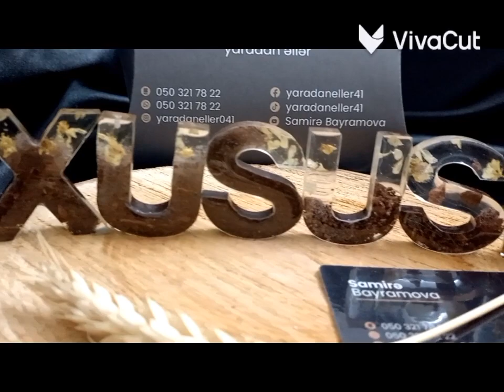Xüsusi təyinatlı#xtq#xtq_azerbaijan#hərbi#laçın#handmade#vətən#041#2024#qarabağ#ənyenixəbərlər#yeni